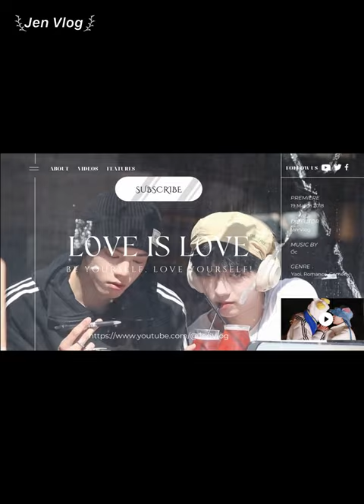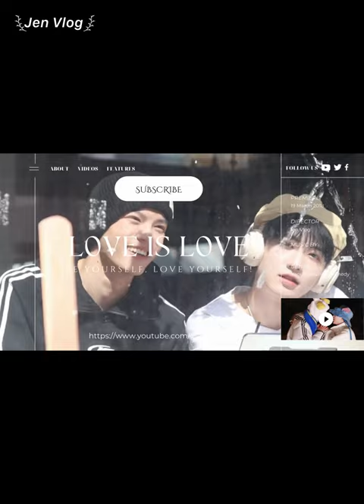[Engsub/BL] Liu Cong's fashion show at home || Chen Lv & Liu Cong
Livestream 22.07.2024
Chen Lv/ Trần Luật: @Clv陈律
Date of birth/ Sinh ngày: 25/09/1997
Date of birth/ Sinh ngày: 27/09/2001
Height/ Chiều cao: 1m85
Hometown/ Quê quán: Guangzhou, Guangdong Province/ Quảng Châu, Quảng Đông

Jen Vlog